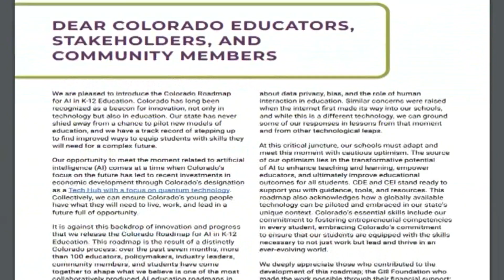Colorado begin teachers using artificial intelligence in the classroom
Teachers, students, parents, experts, school district leaders and other policy makers say AI has helped develop curriculum roadmaps, education plans, offer feedback to students and more.